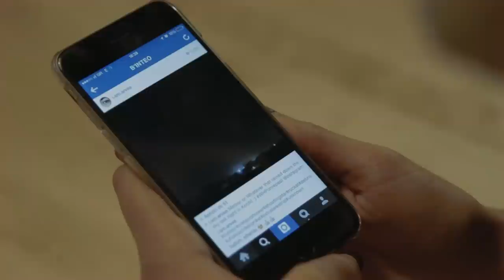Sugar Factory - Chamber Music (Official Music Video)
Chamber Music/ θβ - 7’’ Vinyl Single, Sudden Pause Records (250 numbered copies)

Dubai sequence: Polis Paschalidis
VFX Copyright: Nondas Sapidis
Shot on location in Greece & Dubai